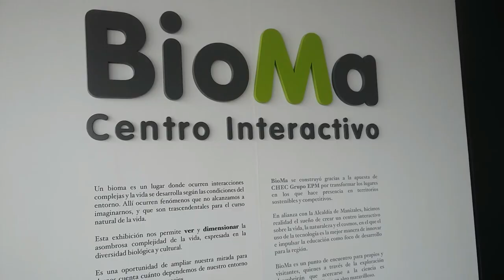🍀🌳🐢 LOS YARUMOS MANIZALES caldas🍀🌳🐢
el ecoparque los yarumos es un bonito lugar en la ciudad manizales, donde se puede ir a pasar un hermoso día con la pareja, disfrutar juntos de la naturaleza y de las actividades que tiene el parque. como el BIOMA, el sendero ecológico y muchas mas. ademas en la tarde se puede disfrutar de un hermoso atardecer de la cuida de manizales. anímate a visitarlo o usa este vídeo como inspiración a vivir una hermosa a ventura con tu pareja.